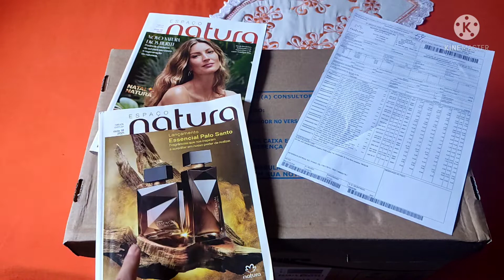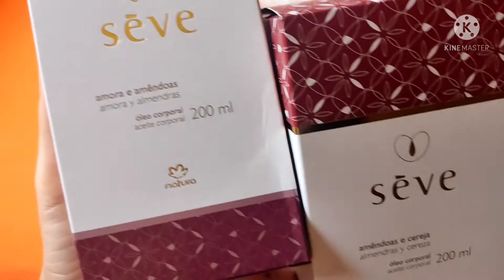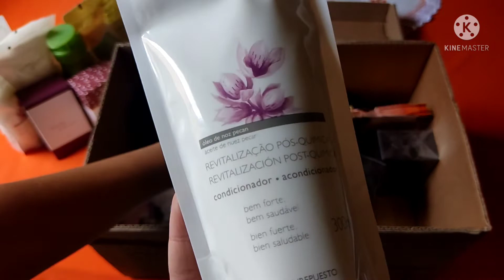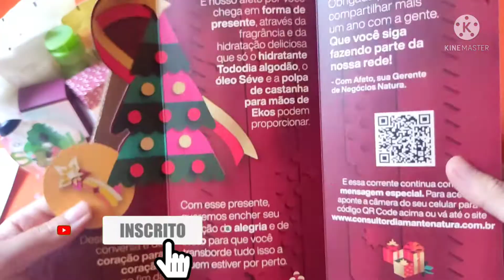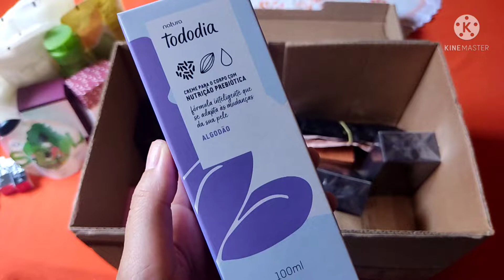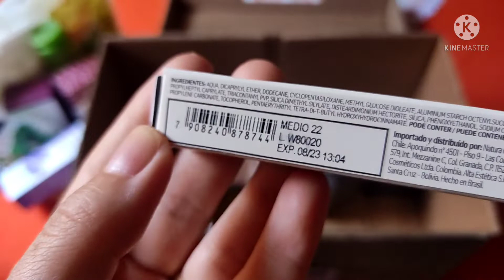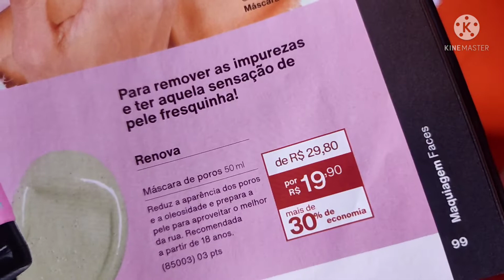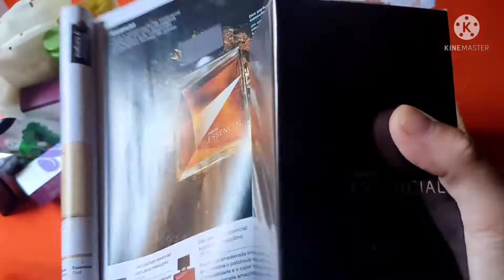Abertura de caixa natura. Promoções imperdíveis do Ciclo.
Olá pessoal! Que bom estar com vocês de novo! Hoje o vídeo é para quem perdeu aquela oferta maravilhosa do ciclo anterior e agora está arrependido. Nessa abertura de caixa, eu conto a vocês como conseguir as promoções do Ciclo anterior e outras ainda melhores que não é possível comprar pelo catálogo. Muita gente não aproveitou a promoção do hidratante lima e flor de laranjeira que leva o refil de graça, do óleo Sève que vem dois pelo preço de um, de Revitalização pós química, Essencial masculino, corretivo Una com 40% de desconto! dentre outras. Mas ainda dá tempo! Saiba como aproveitar essas promoções assistindo a esse vídeo. Aproveitem o conteúdo. Um grande abraço.

Quer economizar muito na hora de comprar seus produtos? Então acesse meu Espaço Digital Natura. Entrega para todo o Brasil!⬇️

COMO TER PELE DE PÊSSEGO? Assista esse vídeo onde dou 10 dicas práticas de como ter uma pele jovem por muito mais tempo!